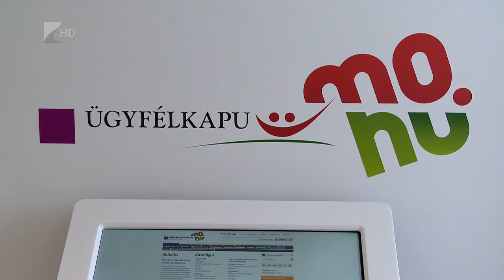Közigazgatási reform - Kölcsey Tv